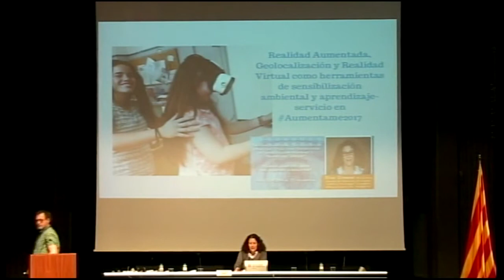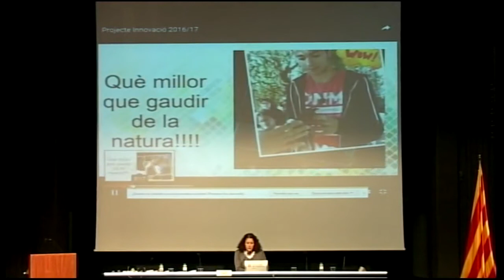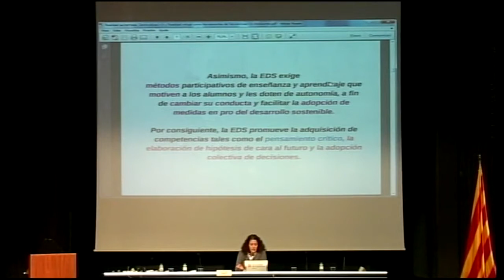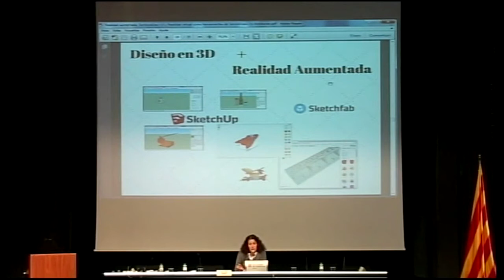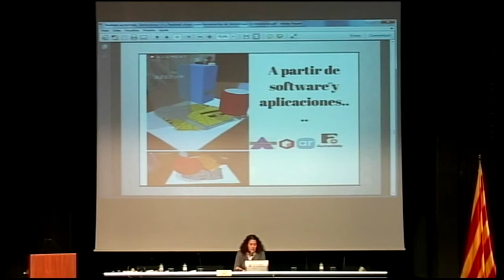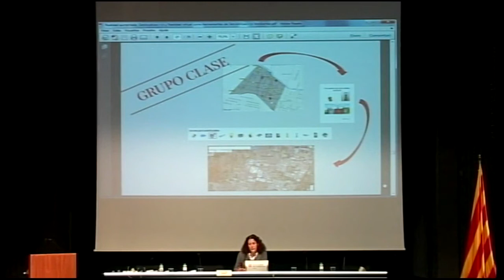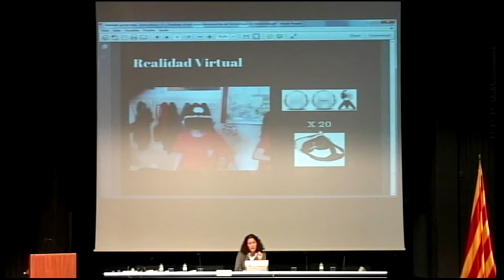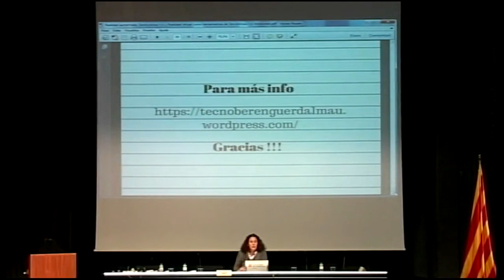Elisa Gimeno: RA y RV para Sensibilización Ambiental y Aprendizaje Servicio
Jornada Aumentame EDU 2017, Girona, 25 de noviembre. Sesión de comunicaciones.